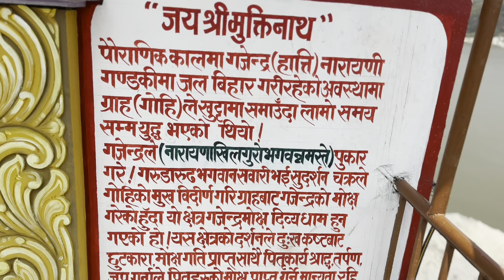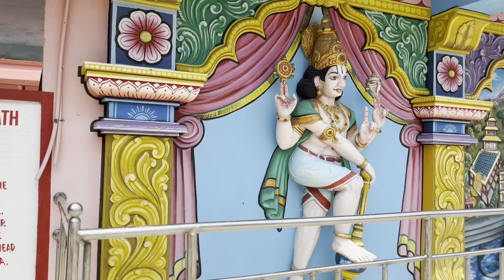First day at Bhairahawa and Butwal